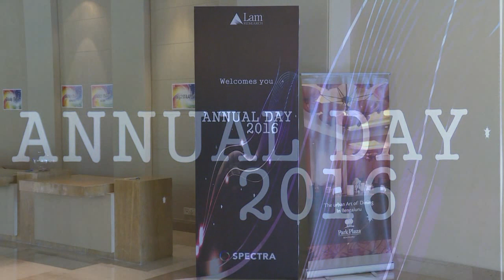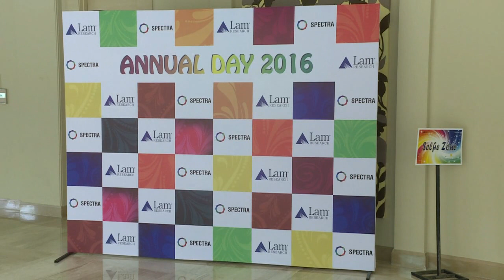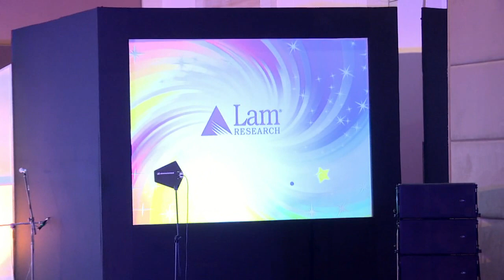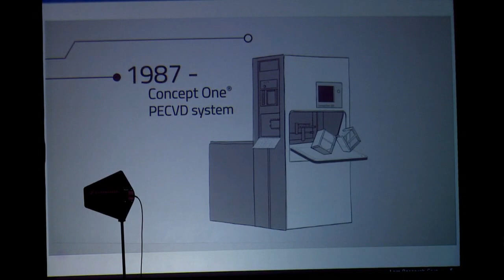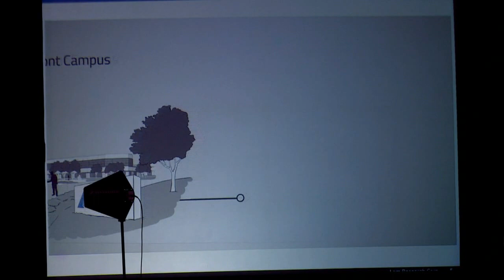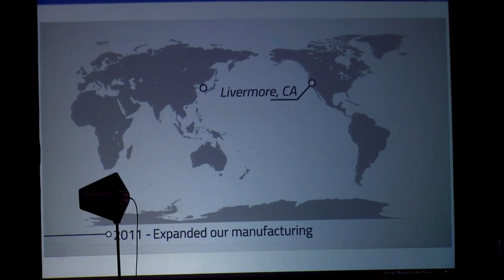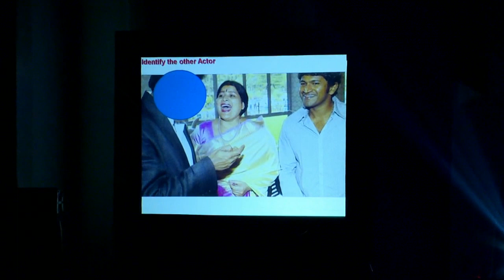CMC Live Bangalore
Lam Research Annual Day 216